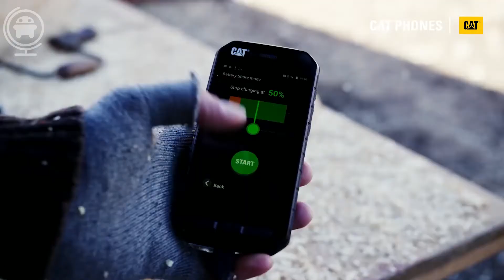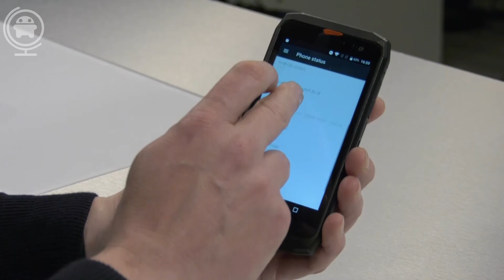Gooien met de Croscall Action x3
We zien steeds meer 'Rugged Phones' opduiken. We kennen het merk CAT al maar ook het Franse Crosscall bengt dit soort toestellen op de markt. We kijken (en gooien) in deze video met de Crosscall Action X3